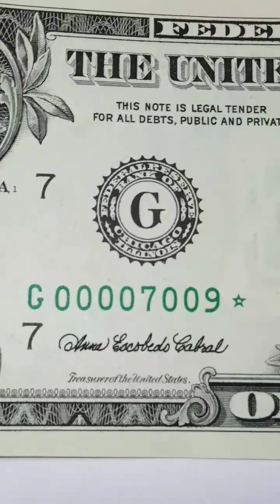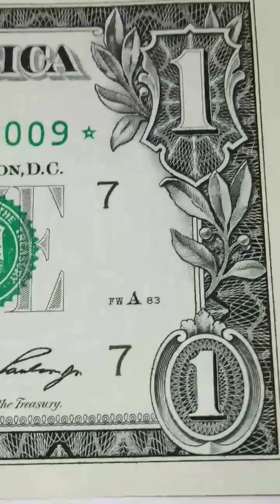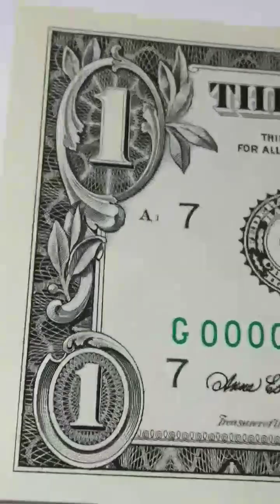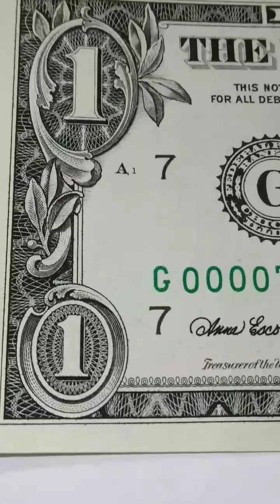Rare $1 Very Low Serial Numbers Star 00007009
Follow me along, learn, start making money today! From just watching my videos